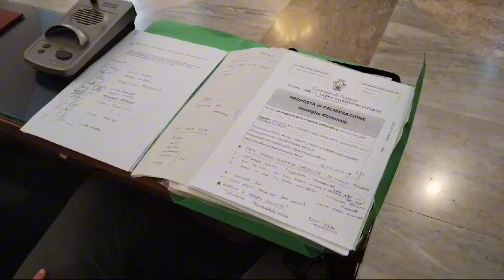Il Collegio dei revisori esprime parere positivo per i conti del Comune di Foggia.